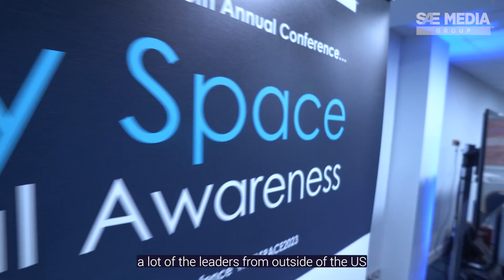Military Space Situational Awareness Conference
Don’t miss your opportunity to join the 19th annual Military Space Situational Awareness Conference, supported by the UK Space Agency, taking place on 22 – 24 April 2024. Watch the video to see just what makes this an unmissable event. Want to find out more about the 2024 event?

Make sure you are a part of the leading conference in Europe dedicated to space domain awareness. Join the space operations community across three days of discussion on innovation, with a focus on collaboration with industry experts, international military and inspirational speakers.